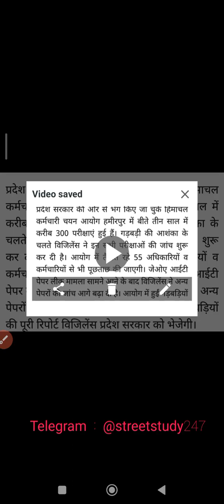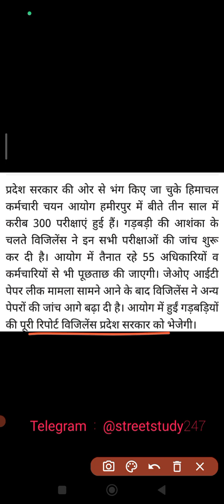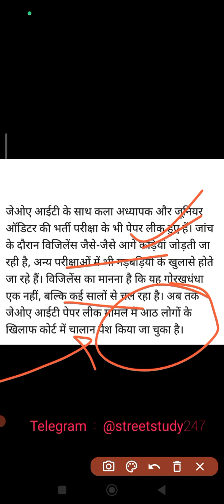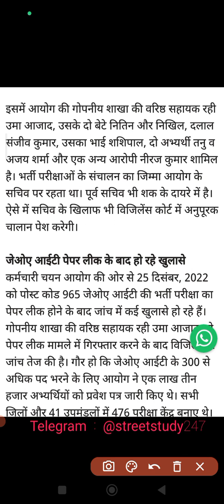कर्मचारी चयन आयोग में बीते तीन साल में हुईं 300 परीक्षाओं की जांच शुरू 😨😨🎃🎃😡😡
HPSSC Hamirpur Latest Press Release ⚫ HPSSC Press Notes Today ⚫ HPSSC Multiple Press Note Discussion

joa it
joa 886
joa account 886
joa it

HP Jobs
HP Vacancies
hp jobs
himachal news
aaj tak hp
hp aaj tak
SS Family